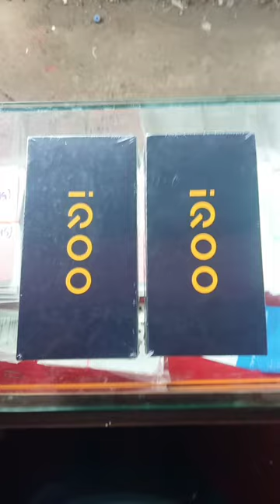IQoo Z6 44W, RAM : 6GB ROM 128GB Color : Raven Black SAR 0.78W/kg@1g ( Head ) 0.72W/kg@1g#shorts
iQOO
Made in India Model : 12206 RAM : 6GB ROM 128GB Color : Raven Black SAR 0.78W/kg@1g ( Head ) 0.72W/kg@1g ( Body ) Network : GSM : 850 / 900 / 1800 / 1900MHz WCDMA B1 / B5 / B8 FDD - LTE : B1 / B3 / B5 / B8 TD - LTE : B38 / B40 / B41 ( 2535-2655MHz ) Name of the Commodity : Mobile Phone . Screen Size : 16.35cm Model : 12206 Net Quantity : 1 N ( One Unit ) Net Contents : 1 N Cell phone , 1 N Charger , 1 N USB cable , 1 N Eject tool , 1 N Quick start guide , 1 N Warranty card , 1 N Phone case Month and Year of Manufacturing : September , 2022 Maximum Retail Price ( inclusive of taxes ) : Rs 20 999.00 Name of the Manufacturer vivo Mobile India Private Limited . Address of the Manufacturer : TEC - 1 , TEC - 2 & ONE - C , World Trade Center Noida , Plot No. TZ - 13A , Techzone ( I.T.Park ) , Greater Noida 201308 , Uttar Pradesh , India . Address 16th Floor , Palm Springs Plaza , Village Wazirabad , Sector - 54 , Gurugram - 122003 .

shoping for:- J TELECOM
adds:- pantihal (Bus Stop) Howrah 711410